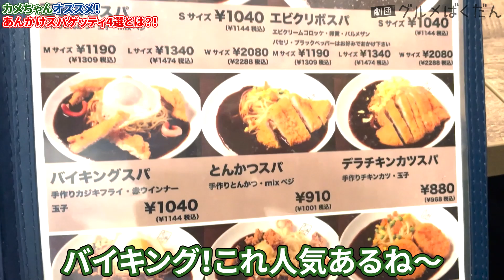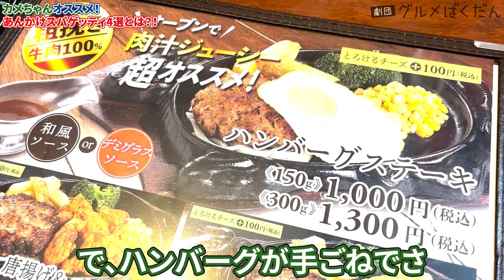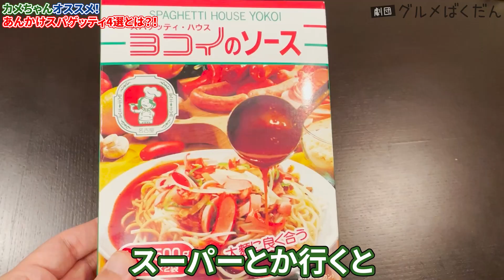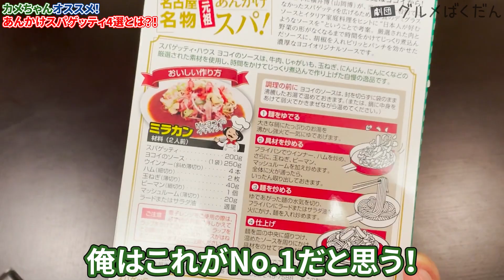【最新版】あんかけパスタを食べたい！名古屋のおじさんが人気店から隠れた名店までご紹介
あんかけパスタを食べるなら絶対に押さえるべき４店舗を
名古屋に生まれ育って50年のおじさんがこってりと紹介！
有名名古屋グルメの楽しみ方・食べ方を伝授します！

00:00 あんかけスパゲッティってなに？
01:09 あんかけスパの名付け親：からめ亭
03:48 本格ハンバーグがどーん！：ドンキカフェ
06:05 観光ガイドに載らないディープ名古屋：鹿鳴館
07:17 お土産には絶対これ！！：ヨコイ

※名古屋めし動画※
【世界の山ちゃん：手羽先】創業者の地元後輩が語る手羽先の食べ方・秘話・注文のコツ。名古屋めし
味仙:台湾ラーメンだけじゃない！食べるべき6品！推し店舗！名古屋飯&名古屋観光
【熱田神宮 名古屋めし】焼酎に合う“鉄板ナポリタン”とカレー手羽先：名古屋市熱田区 あもり Eating in Asuta Jingu Street. Nagoya Japan.
【名古屋めし：スガキヤラーメン応援】名古屋人のおすすめ3品！食べ方！大量閉店に負けるな！名古屋観光でもいっぺん行ってみやーち
【穴場：熱田神宮】 観光ガイドに載らない地元味噌カツが旨い！参拝後は名古屋めしで昼飲み！最高！【みどりや】 Eating in Asuta Jingu Street. Nagoya Japan.
名古屋｜味噌煮込みうどん 店1位のお店：まことや【公式公認】海老天が極太すぎる！udon&tenpura
あさくま歴40年のおじさんが教える旨い食べ方。ステーキのあさくま【飯テロ】

カメちゃん
自称「勝手に名古屋めし親善大使」
中小飲食店をはじめ大手チェーン、リゾートホテルグループほか、飲食店やホテルなどにコンサルタントとして関わった総店舗数は1000店舗を超える。実はすごい人。
ぐるばくでは名古屋めし大好き。緑茶ハイ大好きな名古屋人。

著書
・飲食店完全バイブル 多店舗化の極意
・なぜ、あの店は生ビールが120円でも儲かるのか?
・神の味噌汁
など

■どんな人が作ってるの？
飲食店専門のデザイナー・ディレクターが集まるグルメクリエイティブ集団に所属。
飲食店の過去WEB制作数は4000店舗以上。
飲食店の酸いも甘いも旨いも知り尽くした食いしん坊グルメクリエイター集団が運営しています。